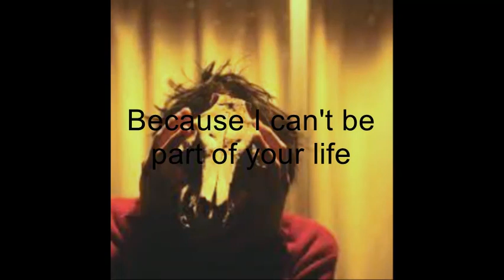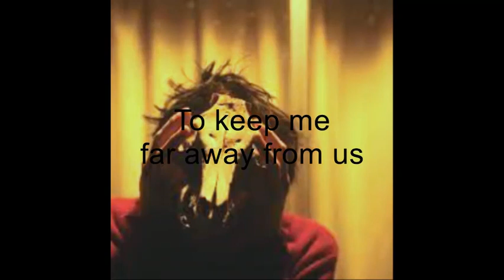Survivor's Guilt - Coma Cinema Lyrics